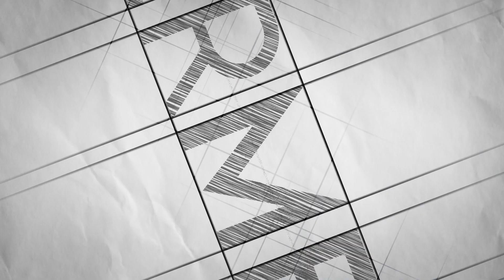🌏 INTERMEDIO #52 - 27 DE NOVIEMBRE DE 2023 📝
Un programa de: Alfredo Peña Ruiz
Producción General: VOR
Producción ejecutiva: Paloma de Peña @paloma_de_p